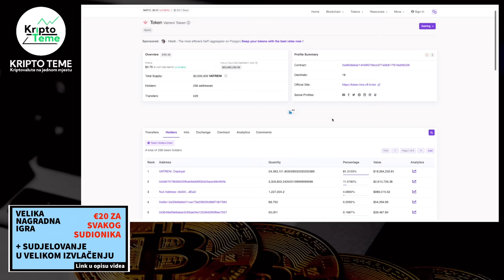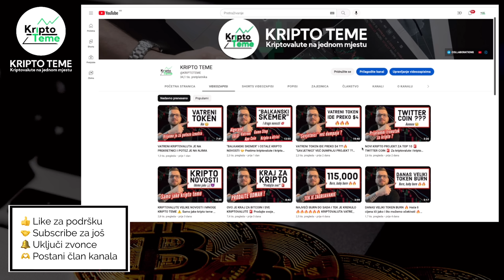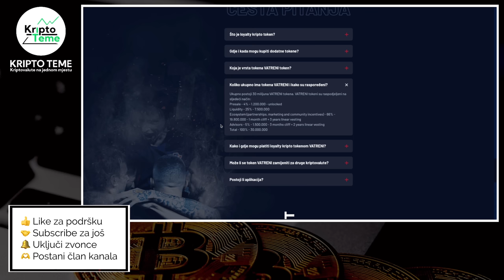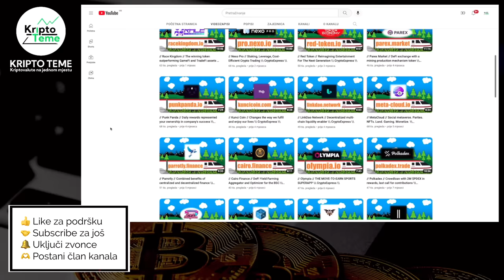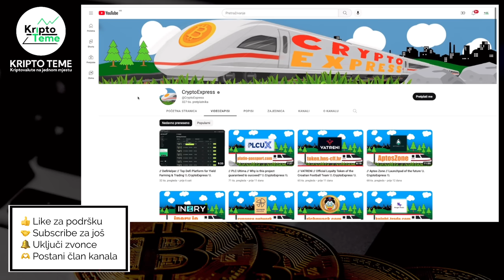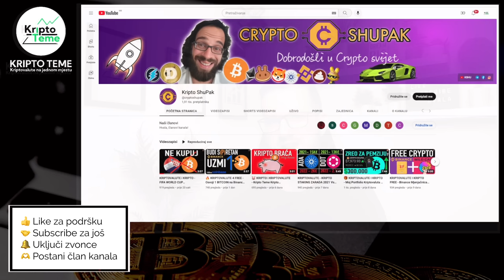KOLIKO SAM PLAĆEN ZA PROMOVIRANJE VATRENI TOKENA 🤝 Otvoreno o svemu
Kriptovaluta vatreni token. Službena kriptovaluta iza koje stoji hrvatski nogometni savez. Kriptovalute su budućnost a TOKEN VATRENI je prvi takav veliki projekt kod nas. Ulaganje u kriptovalute i oni dani kad imaš osjećaj da je kripto projekt ispred tebe baš onaj na kojem ćeš napraviti velike stvari ;)

GATE.IO JE KRIPTO MJENJAČNICA na kojoj se trenutno može trgovati s kriptovalutom Vatreni

LEDGER SHOP
Nabavi si najsigurniji kripto novčanik na svijetu

VATRENI TOKEN 🔥 VAŽNA DOPUNA ✸ Video br. 3 ✸ Kriptovaluta HRVATSKE REPREZENTACIJA 🔥 VATRENI TOKEN

kriptovaluta vatreni
kriptovalute VATRENI
kako kupiti kriptovalute
kriptovalute cena
Kripto tržište je rizično a ovo je kriptovaluta vatreni
KRIPTO LIVE
vatreni token će ići preko $1 uskoro ?
hrvatski nogometni savez vatreni
vatreni kripto
hns kriptovaluta hrvatski nogometni savez vatreni
TOKEN KRIPTOVALUTA VATRENI
KAKO KUPITI TOKEN VATRENI
hrvatska nogometna reprezentacija
vatreni token
kriptovaluta vatreni
hrvatski nogometni savez stoji iza kriptovalute vatreni token
reprezentacija hrvatske ima svoju kriptovalutu
KRIPTOVALUTA VATRENI 🔥 ZAŠTO SAM PROMIJENIO MIŠLJENJE 🔥 VATRENI 🔥 hrvatska nogometna reprezentacija
HRVATSKA NOGOMETNA REPREZENTACIJA KRIPTOVALUTA
kripto valuta vatreni
kriptovaluta vatreni